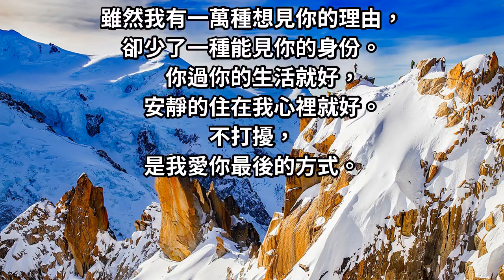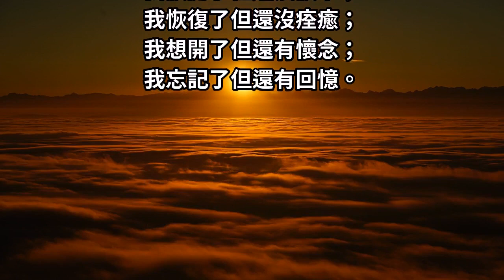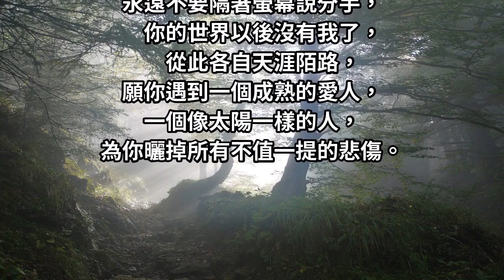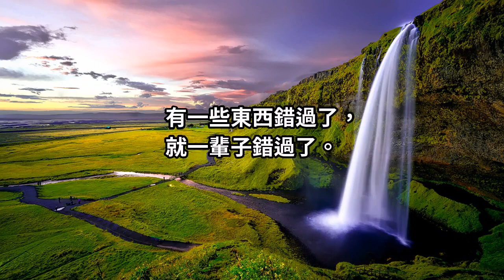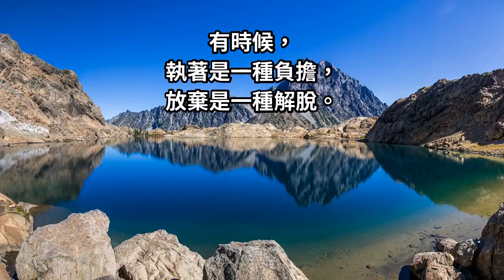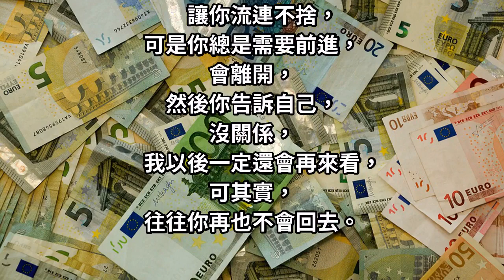如果不能走到最後，就不要半路進入我的生活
「如果你不能陪我到最後，就不要半路進入我的生活。你知道，我可以習慣獨自一人，但是我們都接受不了本來有人陪，突然就一個人了，最疼的距離，是你不在身邊卻在我心裡。」